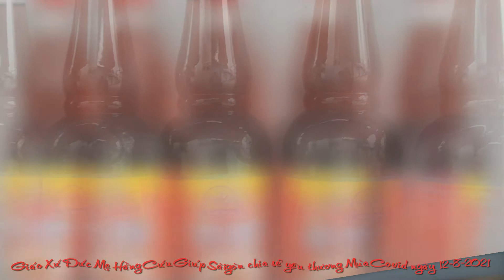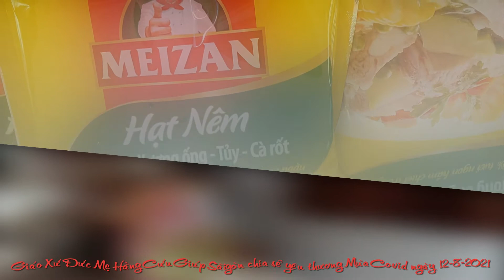Giáo Xứ Đức Mẹ Hằng Cứu Giúp Sàigòn chia sẻ yêu thương Mùa Covid ngày 12 8 2021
Giáo Xứ Đức Mẹ Hằng Cứu Giúp Sàigòn chia sẻ yêu thương Mùa Covid ngày 12/8/2021 không phân biệt lương giáo.
2 bài nhạc nền: Bài ca phục vụ - Lạy Thánh Rôcô.
Photo & Slideshow: Chân Thiện Mỹ.
Xin ghi lại đây vài con số cần biết:
Giáo Xứ Đức Mẹ Hằng Cứu Giúp Sàigòn có Tổng số hộ gia đình Công giáo: 1764 / Tổng số nhân danh: 5832 /  Nam: 2681 / Nữ: 3151
(Lược trích báo cáo Tháng 5/2021)
*Giáo Xứ có  tất cả là 8 Xóm Giáo.
Chỉ xin ghi lại đây số liệu Xóm 5: 178 hộ Gia đình Công Giáo - 584 nhân danh - 267 nam - 317 nữ.
Linh mục Chánh Xứ: Phêrô Đinh Ngọc Lâm CSsR
Linh mục phụ trách Bác ái  Xã hội  Caritas Giáo Xứ: Giuse Nguyễn Hồng Phước CSsR
Linh mục Đồng Hành Xóm Giáo: Giuse Nguyễn Quốc Toản CSsR
Trưởng Xóm: Maria Nguyễn Thị Thu Sương